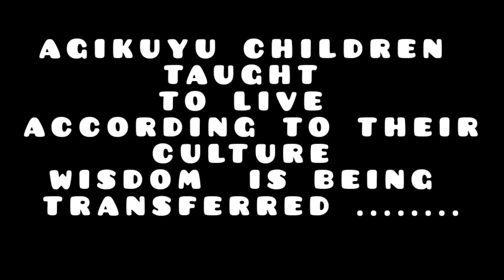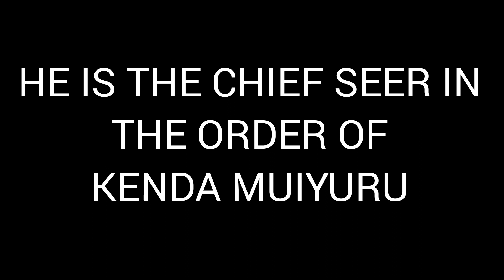WAS THE CULTURE REALLY LOST ? LOOK AGAIN! (kenda muiyuru)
On ISABATHA/SAMBA/MUTUARURU Saturday 4th December, the order of Kenda muiyuru congregated at the home of Agikuyu seer AWA MAINA WA MAGOTO the richness of the culture of the descendants of Kabiru ,embodied in the ways of Kenda muiyuru.  It was a culture packed event and all NKEMBO was given to NGAI MURUNGU MWENE NYAGA, known in the KONGO as TATA NA NZAMBI YAMAZULU MPUNGU TULENDO, and in the south as so NINI NA NINI SOMANDLA.

POWERED BY:
YAKUBI BANA BANTU PRODUCTIONS
BANTU RE-EDUCATION TV